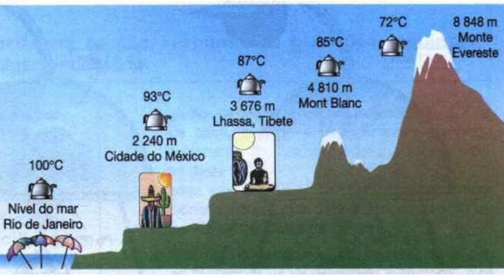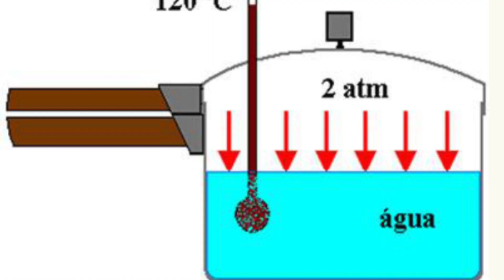2 Formas ESTRANHAS de Fazer a Água Ferver Sem Estar no Fogo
Nesse video vamos fazer dois experimentos para mostrar que a água pode ferver mesmo não estando no fogo e vamos explicar por que isso acontece.
2 Formas ESTRANHAS de Fazer a Água Ferver Sem Estar no Fogo